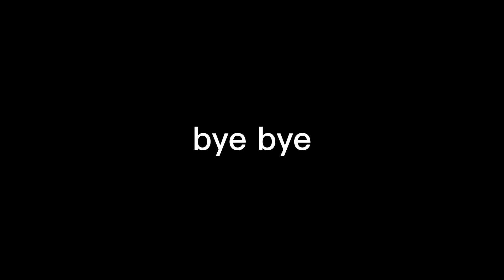Dadi Ami Ghar aie/Soney sy pahle ki Routine/Aaj sham Ghar mein Kaun aaya?RobinaAfaq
Aaj sham Ghar mein Kaun aaya? grandparents are really blessing, kids kids are source of joy and happiness, they are very much understanding and give us to Much joys and happiness, kids now how to make atmosphere happy they also know how to create happy atmosphere

family dinner
Baby Fajar
hey guys in this video you are going to see watch my family dinner with my family if you guys like please do comments subscribe and like thank you so much if you like 😊❤️
Daily vlog
Family vlog
pakistani vlog
RobinaAfaq daily video
All vlog
New vlog
Grand parents
Dado ammi